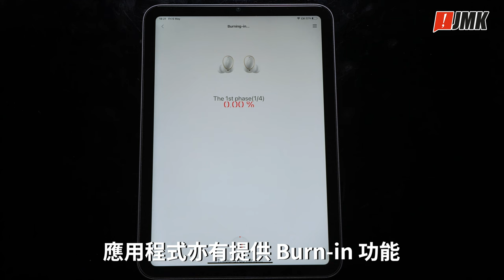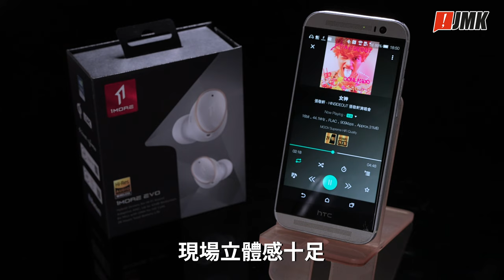【開箱】到底七點鐘嘅觀塘會聽到咩？ | 耳朵懷孕了 | 降噪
台主又有新嘢試，今次試耳機
係繁鬧嘅市區，人來人往嘅街道
究竟聽到嘅係人聲、車聲定歌聲？